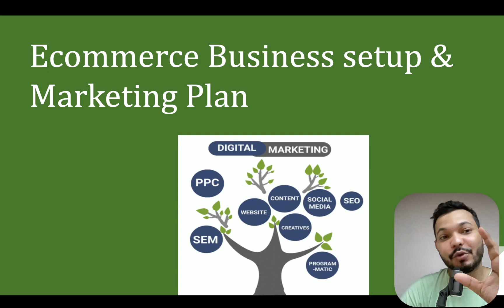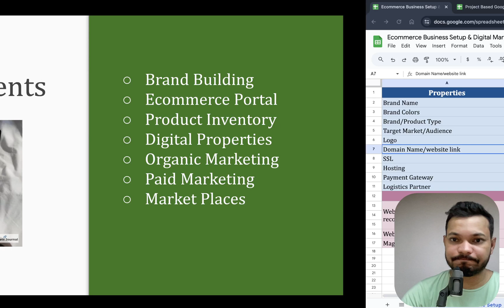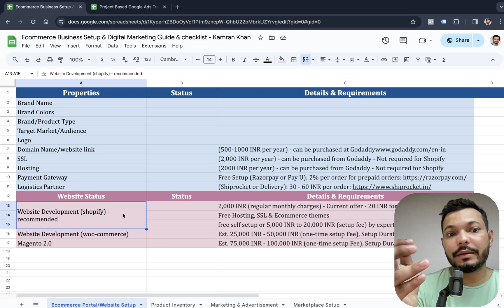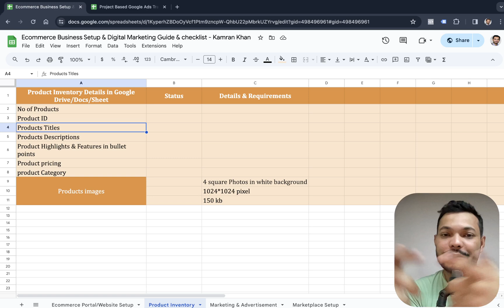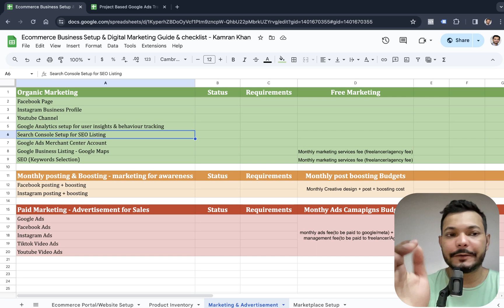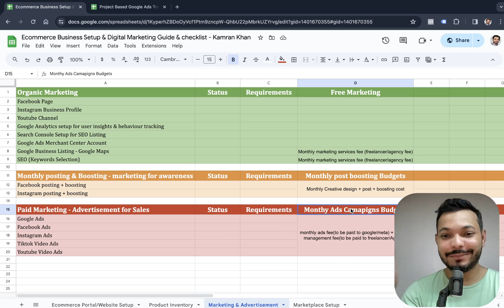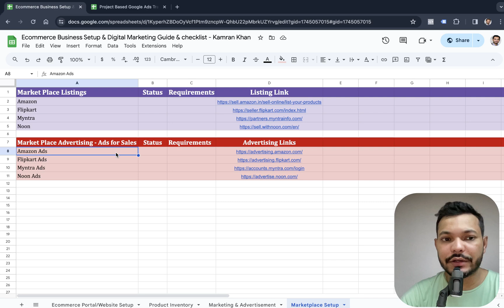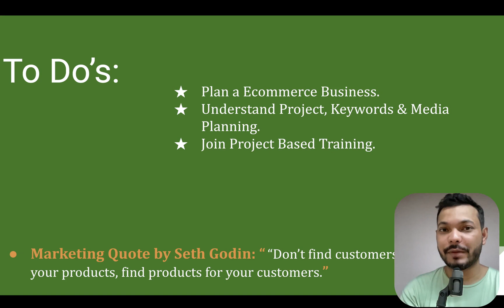E-commerce Business Setup & Digital Marketing Plan | Marketing Strategy for website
This video helps you to understand the planning for a Ecommerce Business setup & Marketing Plan.

Key Moments:
01:00 Brand Building (logo, domain, hosting & shopify)
02:00 Ecommerce Portal (shopify, wordpress & magenta 2.0)
08:40 Product Inventory, image, price, title description
10:12: Marketing & Advertising
10: 30 Digital Properties: Facebook page, instagram profile, google my business
10: 32 Organic Marketing: SEO, Social Media Marketing
14:00 Paid Marketing: Google Ads, Meta Ads, FB Ads
16:00 Market Places: Amazon, Noon, Myntra